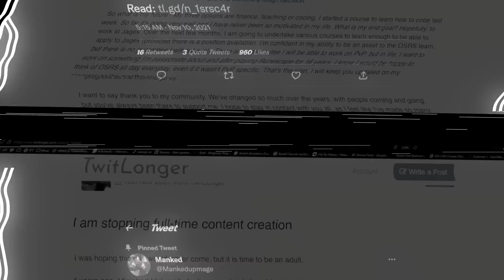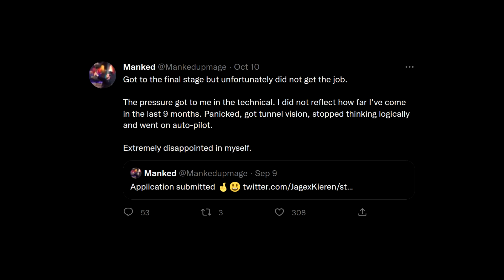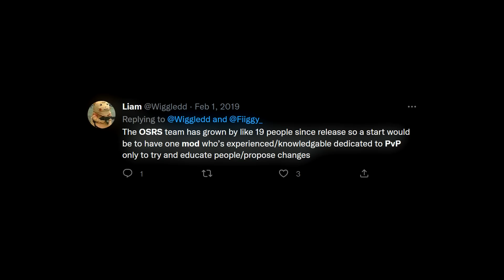New Jagex Moderator Will Change Runescape Forever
A new recruit has been accepted to the Jagex team. This person is known to be very dedicated to RuneScape, and, without a doubt, will climb up the ranks at Jagex HQ to eventually change OSRS forever.

Learn how to qualify for free Membership Codes and GP in the Chronicles Club

A New Recruit (0:00)
Manked Up (0:30)
Outro (8:43)